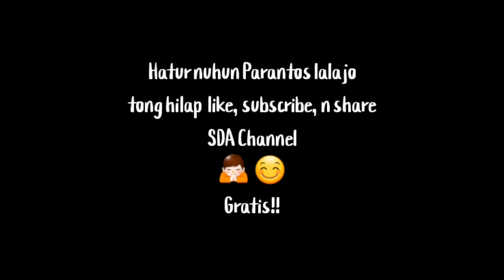NGAKAK SUNDA BODOR